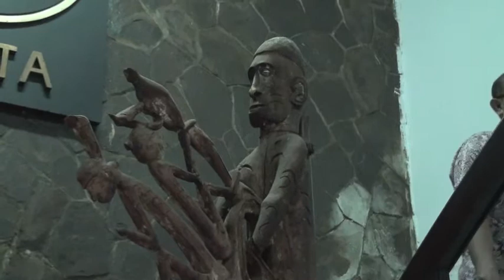Dialogue | Jecko Siompo & Natsuko Tezuka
Natsuko visited Jecko in Jakarta, september 24, 2010.